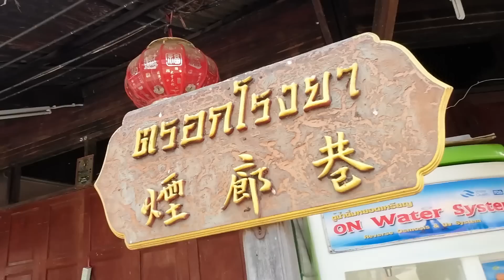กำภูรัชนีย์ตื่นเต้นได้เที่ยวอุทัยธานี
กล้วยตากนุ่มทั้งลูก ขนาดกล่องครึ่งกิโลกรัม

แหนม(ใช้ทอด-ย่าง)กับข้าวร้อนๆ
แหนมหมูทำใหม่ก่อนส่ง
แพค 7 ห่อ 100 บาท
แหนมเนื้อแพค 5 ห่อ100 บาท
น้ำพริกเผาไร้มัน(เผ็ดกลาง-เผ็ดน้อย)
แจ่วบองแม่ทองนาค(สุก-ดิบ) 35/3 กระปุก 100 บาท

(35/3ห่อ100 คละได้ทุกอย่าง)
35/3ห่อ 100

ทำต้มยำ ตำแกง ต้องน้ำปลาร้าแม่ทองนาค 35 /3 ขวด 100

น้ำตาลโตนดแท้ 100 % ราคา 60 บ.

ปลาธรรมชาติแดดเดียว 70 บาท 3 ห่อ 200 บ.

สินค้าสะอาด ปลอดภัย ไม่ใส่สาร
โปรดเก็บในตู้เย็น (เว้นกล้วยตาก ไม่ต้องแช่เย็น)